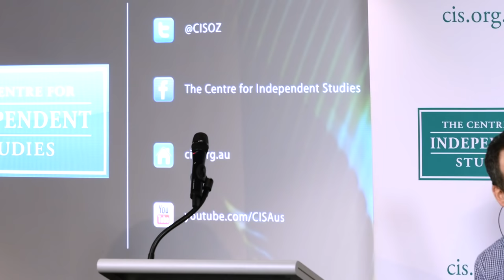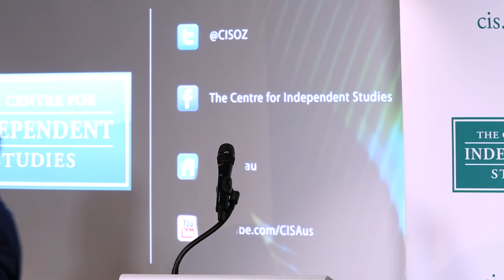Brendan O'Neill on political correctness and its discontents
Join Brendan O’Neill, one of Britain’s quirkiest, wittiest and liveliest commentators, in conversation with Jeremy Sammut, head of research at the CIS.

The PC brigade continues to entrench itself in the western body politic. Waging war on the past is all the rage. Along with its various campus manifestations such as “safe spaces,” political correctness has become a kind of pathology that damages the capacity to argue and reason. How should we challenge PC?

Brendan O’Neill is the editor of Spiked Online and a former CIS scholar in residence. He is author of A Duty to Offend: Selected Essays by Brendan O’Neill.